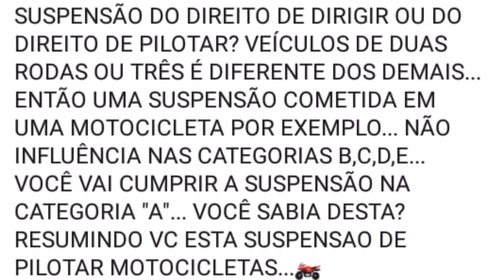SUSPENSÃO APENAS DA CATEGORIA A. É POSSÍVEL?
FOI COMPARTILHADA NAS REDES SOCIAIS NO ÚLTIMO FINAL DE SEMANA, UM COMENTÁRIO DE UM INSTRUTOR AFIRMANDO QUE SE SEU DIREITO DE DIRIGIR FOR SUSPENSO POR TER COMETIDO UMA INFRAÇÃO DE MOTO, NÃO INTERFERE NAS CATEGORIAS B, C, D e E. MAS SERÁ QUE ISSO É VERDADE?

QUER FAZER PARTE DA NOSSA LISTA VIP DE AMIGOS E RECEBER TODAS AS INFORMAÇÕES DO MANUAL DO TRÂNSITO?